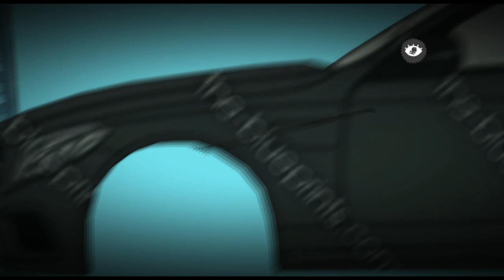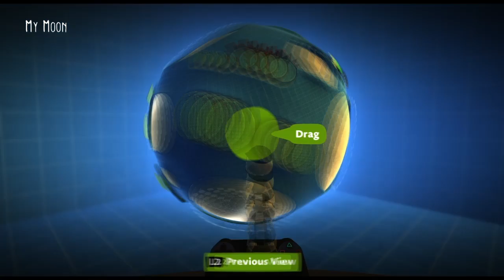Mercedes-AMG C63S Sedan | LBP3